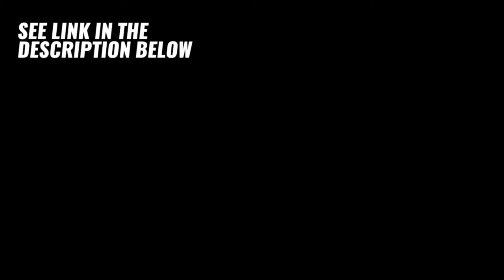Small/tiny house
Small/tiny house design